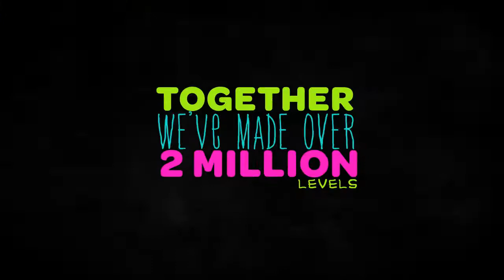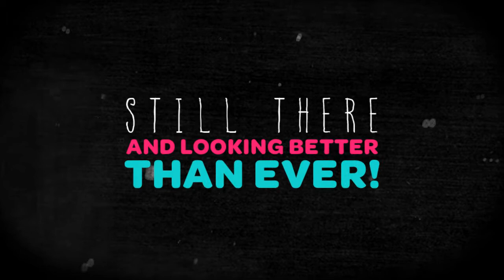Little Big Planet 2 - Debut trailer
we can build whole games!